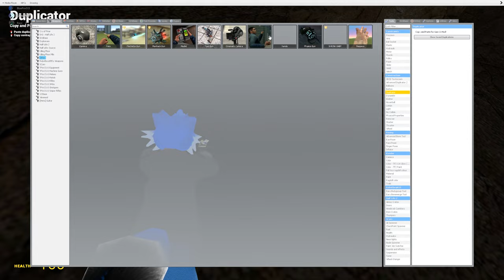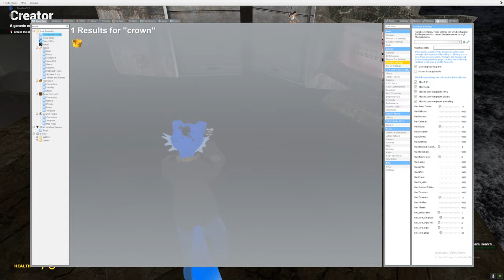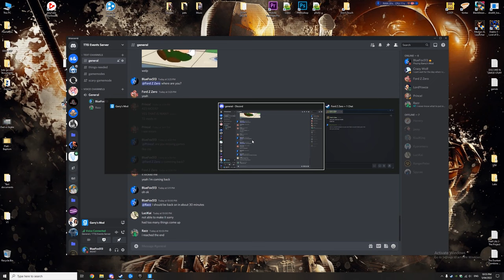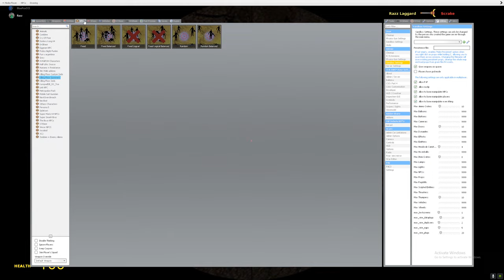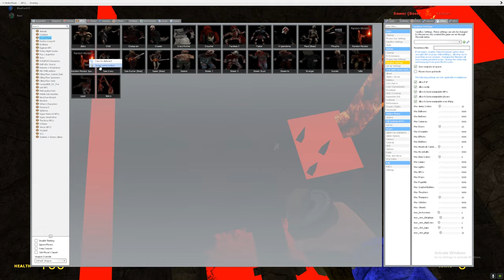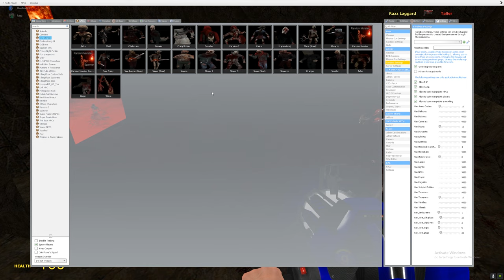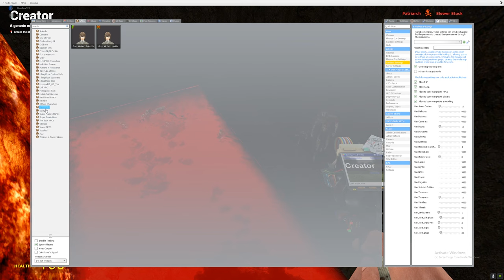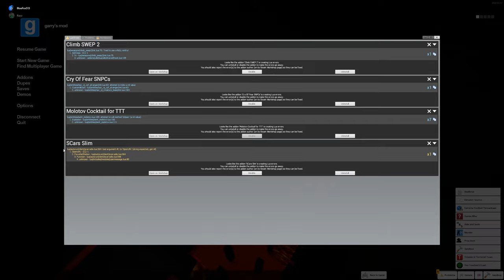Lava Cave Climbing - Gmod Climb (ep1)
Hey everyone, so today we are playing Garry's Mod with the gamemode called Climb.

I would like to let you all know as to why it has been awhile since my last upload.
1- Household has been sick recently, so I have been having restless nights (again).
2- Work has been super busy lately, so i have been to tired to upload at night.

Hopefully, i dont run into anymore issues again beofre the the next upload time from now which will be in 4-5 days.

Anyway, enough about my problems. I hope you all enjoy/enjoyed this video.

Discord (Join here to play with us and/or get updates on stuff and/or to just chat :) )

Twitch (I only sometimes use this so don't get used to it)